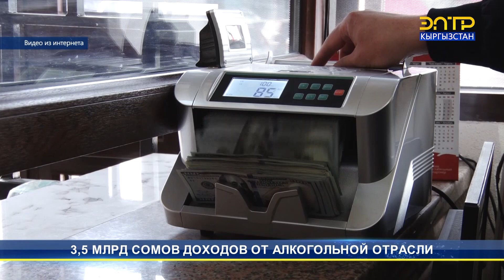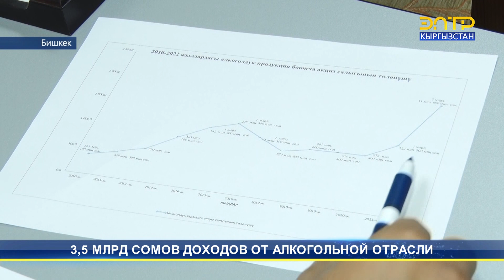3,5 МЛРД СОМОВ ДОХОДОВ ОТ АЛКОГОЛЬНОЙ ОТРАСЛИ